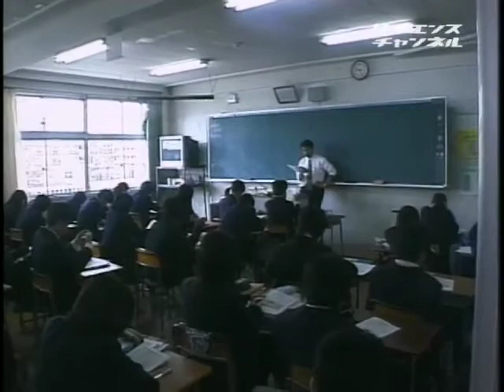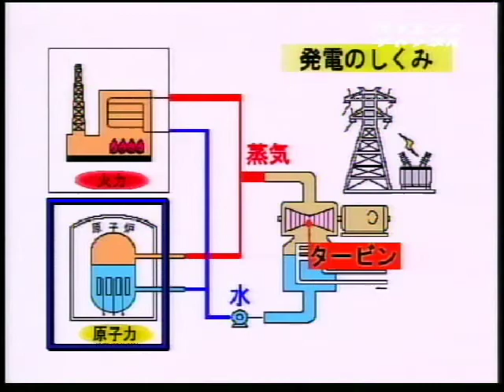サイエンスバトル （８）ポンポン船でボートレース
2003年　14分

　全国の子供たちが競い合うサイエンスバトル。第8回のテーマは「蒸気」。ロウソクの火で動くブリキのおもちゃ「ポンポン船」を作り、レースします。「バトルの仕掛け人」は武蔵野市立第一中学校理科教諭の辻本昭彦さん。辻本さんの教え子8人がバトルに挑戦します。

受賞作品
暮らし
学習／教育

辻本昭彦(バトルの仕掛け人)　東京都武蔵野市立第一中学校　武蔵野市立第一中学校の生徒たち(参加者)　東京都武蔵野市立第一中学校　東京都武蔵野市立第一中学校